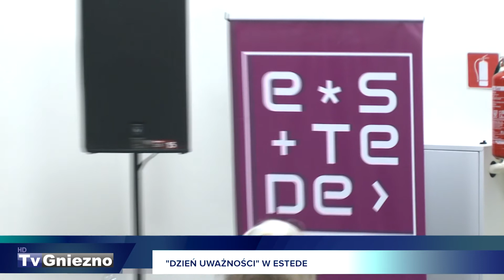Dzień Uważności w ESTEDE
Centrum Kultury eSTeDe w Gnieźnie zorganizowało Dzień Uważności, w ramach którego naszym mieszkańcom zaproponowano cykl różnych warsztatów. Spotkanie było okazją, by się przekonać, jak często patrzenie w przeszłość lub przeszłość, może dekoncentrować   naszą uwagę na teraźniejszość.